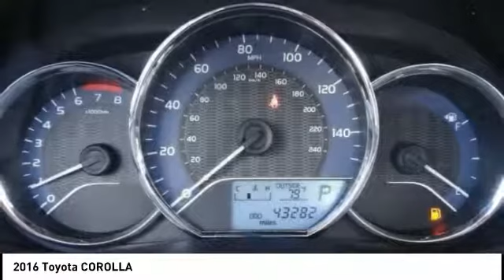2016 Toyota COROLLA Marina del Rey, Los Angeles, Santa Monica, Culver City, Venice, CA PDD395543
4636 LINCOLN BLVD.

MARINA DEL REY TOYOTA: PROUDLY SERVING MARINA DEL REY, LOS ANGELES, SANTA MONICA, CULVER CITY, VENICE, AND SURROUNDING SOUTHERN CALIFORNIA LOCATIONS. THIS BROWN 2016 Toyota COROLLA IS EQUIPPED WITH A 1.8L I-4 DOHC Dual VVT-i, AUTOMATIC TRANSMISSION, AND RECEIVES AN ESTIMATED . MARINA DEL REY, CA 90279. MARINA DEL REY, CA - LOS ANGELES, CA - SANTA MONICA, CA - CULVER CITY, CA - VENICE, CA STOCK #: PDD395543 | 2016 Toyota COROLLA CARFAX Certified 1-Owner 2016 Toyota COROLLA Clean CARFAX. Brown Sugar Metallic 2016 Toyota Corolla LE Plus FWD 1.8L I4 DOHC Bluetooth / iPhone Integration, Back up Camera, MP3. Awards: * 2016 KBB.com Best Buy Awards Finalist * 2016 KBB.com 5-Year Cost to Own Awards Marina del Rey Toyota has been a family-owned business since 1995, and that experience informs how we treat our customers. From our award-winning service to our commitment to the environment, we ??re here to serve the greater Los Angeles community. Come see our whale mural that stretches the whole length of the building, and see why we promise that you ??ll ??Get a Whale of a Deal. ? All advertised prices exclude government fees and taxes, any finance charges, any dealer document processing charge, any electronic filing charge, and any emission testing charge. Please note that offers can change day-to-day, and all displayed prices or offers expire at close of business today. Stock #: PDD395543 | VIN: 5YFBURHE2GP395543 | 2016 Toyota COROLLA Marina Del Rey Toyota